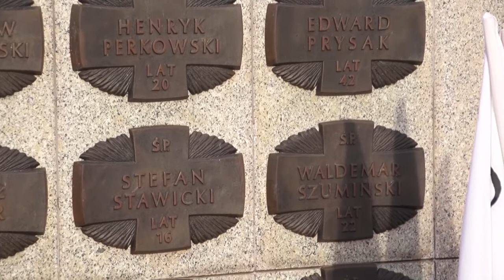2013 12 17 SZCZECIN